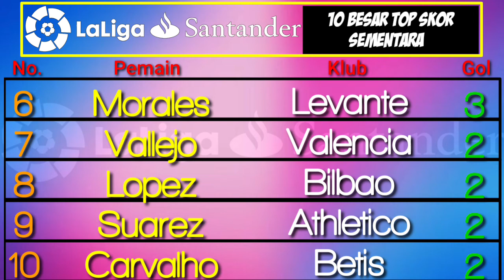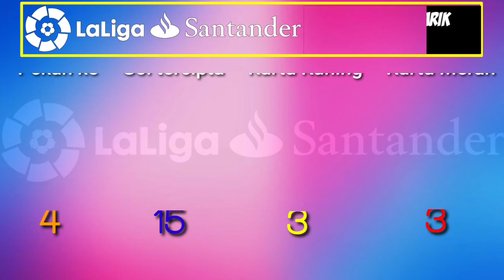Hasil Pertandingan dan Klasemen top skor,top assist Liga Spanyol pekan ke 4.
Berikut adalah hasil rekap dari pertandingan liga spanyol pekan ke 4.dilengkapi dengan klasemen,top skors,top asisst sementara,dan info lainya.

terima kasih.

5 liga top eropa
10 liga top eropa
transfer liga top eropa 2019
jadwal liga top eropa 2019
transfer liga top eropa 2020
juara liga top eropa 2020
4 liga top eropa
klasemen liga inggris klasemen liga italia klasemen liga spanyol klasemen liga jerman klasemen liga prancis klasemen liga belanda klasemen liga top 6 eropa